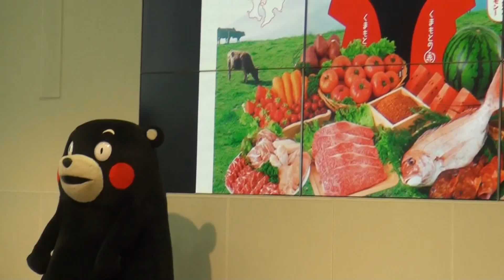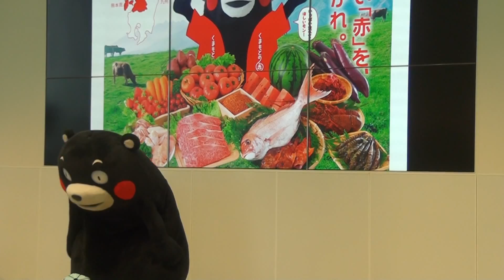151108_くまモン[14]4Uメソッド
熊本フェスタで、大阪ガスショールーム hu＋g MUSEUMに出没した『くまモン』(1100からの部)。4Uメソッドの体操をする。